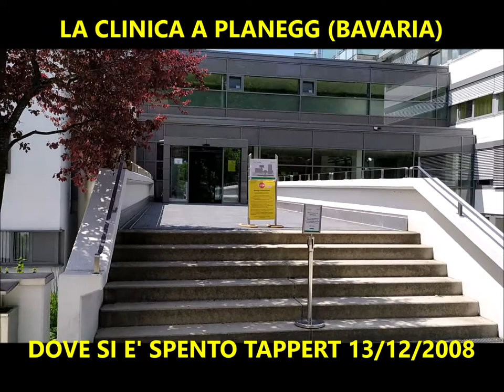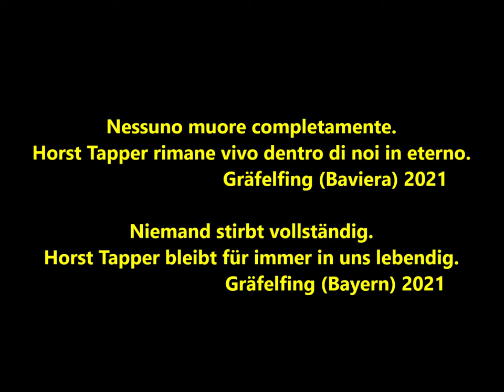LA CLINICA DOVE SI E' SPENTO HORST TAPPERT E LA SUA TOMBA A GRAFELFING (BAVIERA) 13/12/2008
Tutto o quasi...sulla serie televisiva dell'Ispettore Derrick
Partecipa anche tu al Derrick Locations Tour